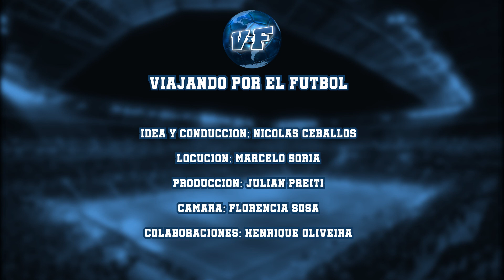Eurocopa 2021🌍 + 🚨2da fecha🚨 + golazos⚽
⚽ENTRÁ A VER todos los goles de la 2° Fecha del torneo de UEFA. Ya hay varios clasificados a Octavos de Final y ningún eliminado!

Conducción: Nicolás Ceballos @Ceboceballos
Producción: Julián Preiti @bohemioyosoy
Locución: Marcelo Soria @marcelosorialocutor
Colaboraciones: Maxi Jansi @maxijansi7